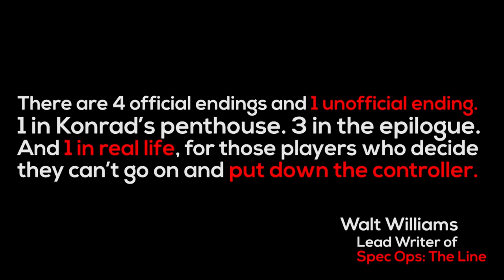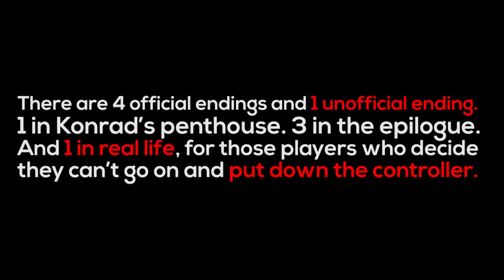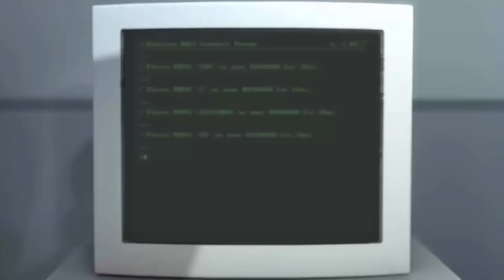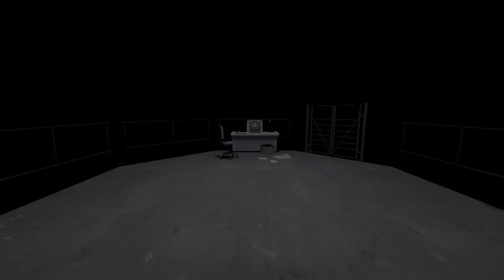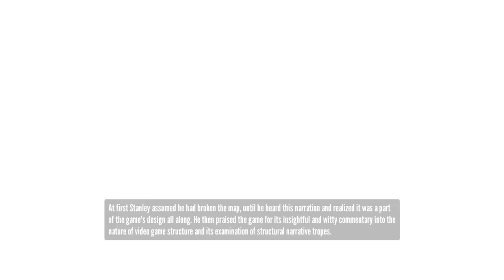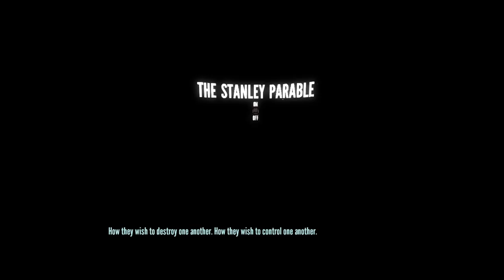The Problem With Putting Down the Controller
Spec Ops: the Line uses the idea of putting down the controller as a proper conclusion to justify its attempts at player guilt. Here's why I think it fails.